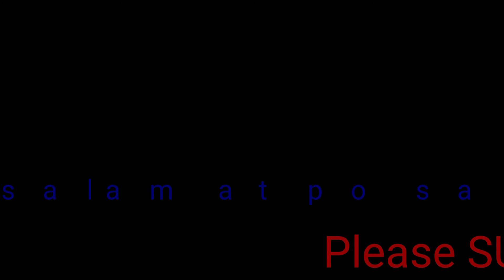PAGSABAK SA TUNAY NA LABAN I ANG BILIS MATUTO NI RUDY I BUHAY SEWER EPISODE 5 I JAN 28 2021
This is may social media account:
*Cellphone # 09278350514